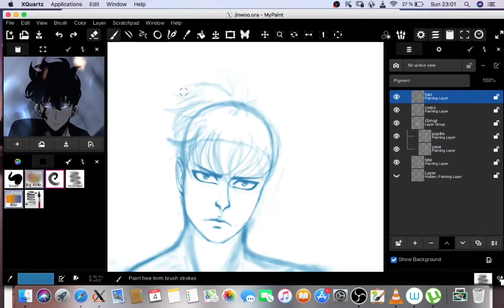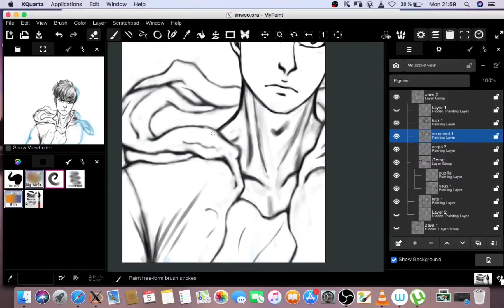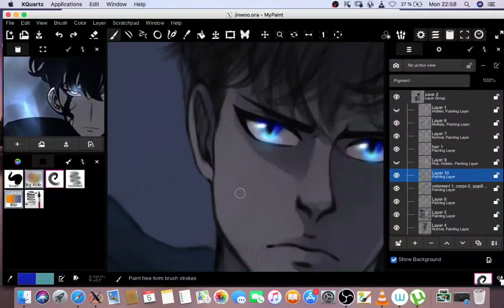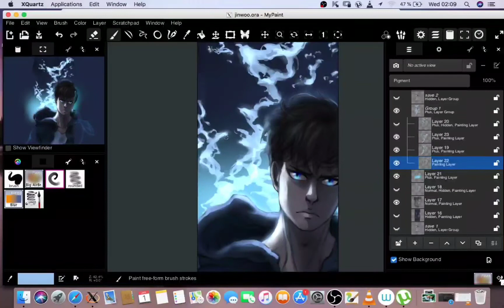[SPEED PAINT] - Solo Leveling - Jinwoo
Drawing Software: MyPaint
Screen Record Software: OBS
Edit Software: Inshot